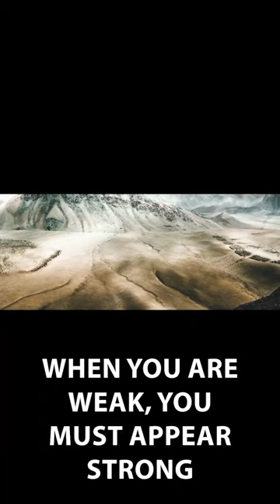TOP 5 QUOTES -THE ART OF WAR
Best of Sun Tzu Qutoes,The Art of War (Chinese: 孫子兵法; lit. 'Sun Tzu's Military Method', pinyin: Sūnzǐ bīngfǎ) is an ancient Chinese military treatise dating from the Late Spring and Autumn Period (roughly 5th century BC). The work, which is attributed to the ancient Chinese military strategist Sun Tzu ("Master Sun"), is composed of 13 chapters. Each one is devoted to a different set of skills or art related to warfare and how it applies to military strategy and tactics. For almost 1,500 years it was the lead text in an anthology that was formalized as the Seven Military Classics by Emperor Shenzong of Song in 1080. The Art of War remains the most influential strategy text in East Asian warfare[1] and has influenced both East Asian and Western military theory and thinking and has found a variety of applications in a myriad of competitive non-military endeavors across the modern world including espionage,[2] culture, politics, business, and sports.[3][4][5][6]

The book contains a detailed explanation and analysis of the 5th-century BC Chinese military, from weapons, environmental conditions, and strategy to rank and discipline. Sun also stressed the importance of intelligence operatives and espionage to the war effort. Considered one of history's finest military tacticians and analysts, his teachings and strategies formed the basis of advanced military training for millennia to come.

The book was translated into French and published in 1772 (re-published in 1782) by the French Jesuit Jean Joseph Marie Amiot. A partial translation into English was attempted by British officer Everard Ferguson Calthrop in 1905 under the title The Book of War. The first annotated English translation was completed and published by Lionel Giles in 1910.[7] Military and political leaders such as the Chinese communist revolutionary Mao Zedong, Japanese daimyō Takeda Shingen, Vietnamese general Võ Nguyên Giáp, and American military generals Douglas MacArthur and Norman Schwarzkopf Jr. are all cited as having drawn inspiration from the book.[8]